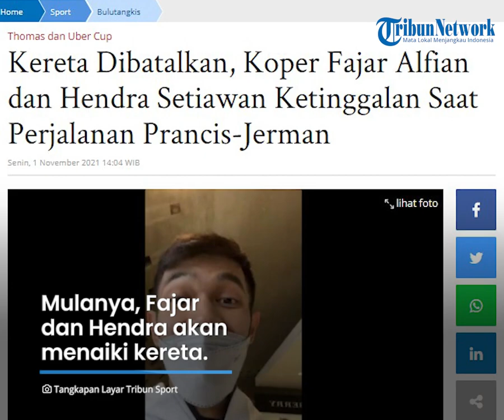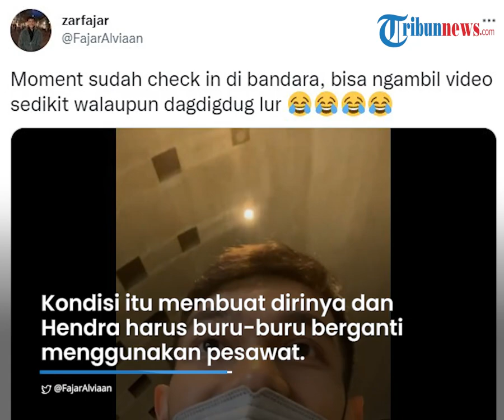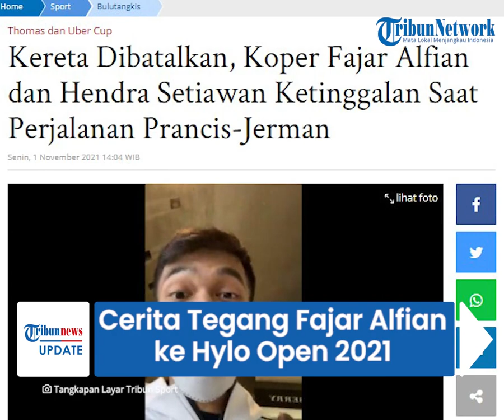Cerita Tegang Fajar Alfian dari Paris ke Hylo Open 2021 Jerman, Kereta Dibatalkan & Koper Tertinggal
Usai Prancis Open ia dan Hendra Setiawan akan menjalani pertandingan selanjutnya di Hylo Open 2021 di Saarbrucken, Jerman.

Sempat terjadi pembatalan kereta hingga koper mereka tertinggal.